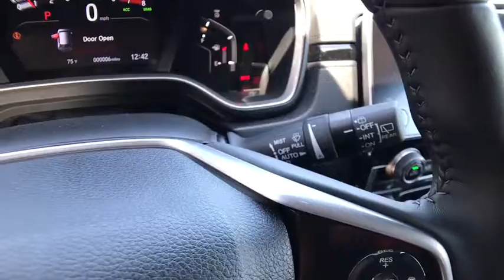2020 HONDA CR-V TOURING AWD Redding, Eureka, Red Bluff, Northern California, Sacramento, CA 20H621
MODERN STEEL METALLIC New 2020 HONDA CR-V TOURING AWD available in Redding, California at Crown Motors Redding. Servicing the Eureka, Red Bluff, Northern California, Sacramento, CA area.
2020 HONDA CR-V TOURING AWD  - Stock#: 20H621 - VIN#: 2HKRW2H90LH648949